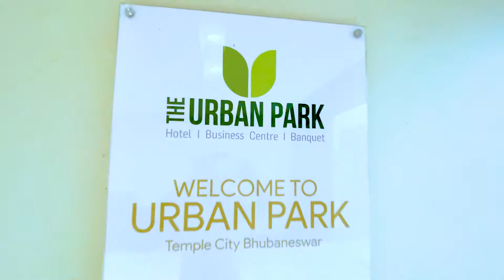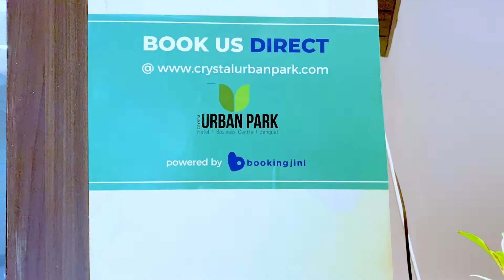Bookingjini Welcomes Crystal UrbanPark Hotel | Direct Bookings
BookingJini welcomes an Atmanirbhar Crystal Urbanpark for a Self dependent Hotel Booking Experience.
BookingJini is on a mission to empower each and every hotel in the world. So, lets embrace the change and Join the Revolution of Direct Booking 📲 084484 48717